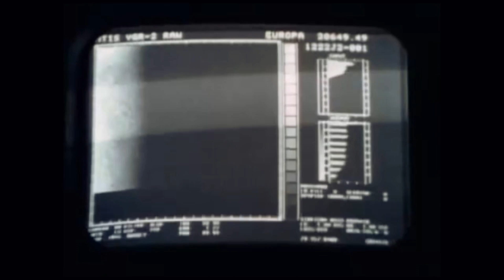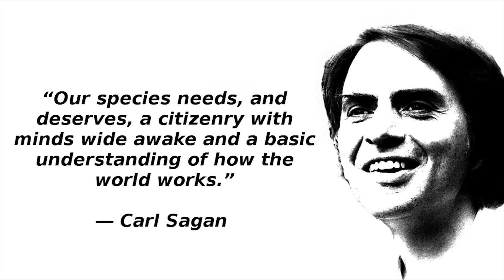Pale Blue Dot - A Great Speech By Carl Sagan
Pale Blue Dot is a photograph of planet Earth taken in 1990 by the Voyager 1 spaceprobe from a record distance of about 6 billion kilometers (3.7 billion miles) from Earth, as part of the solar system Family Portrait series of images. In the photograph, Earth is shown as a fraction of a pixel (0.12 pixel in size) against the vastness of space. The Voyager 1 spacecraft, which had completed its primary mission and was leaving the Solar System, was commanded by NASA to turn its camera around and to take a photograph of Earth across a great expanse of space, at the request of Carl Sagan.Subsequently, the title of the photograph was used by Sagan as the main title of his 1994 book, Pale Blue Dot: A Vision of the Human Future in Space. From Wikipedia